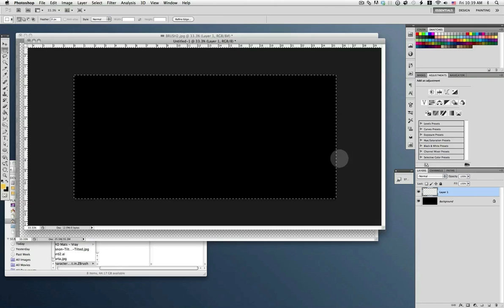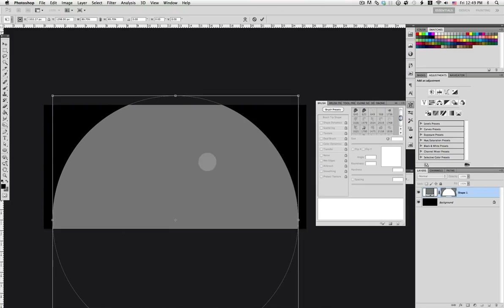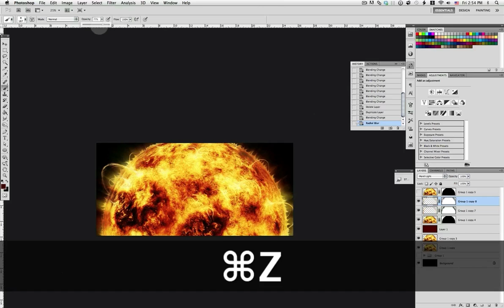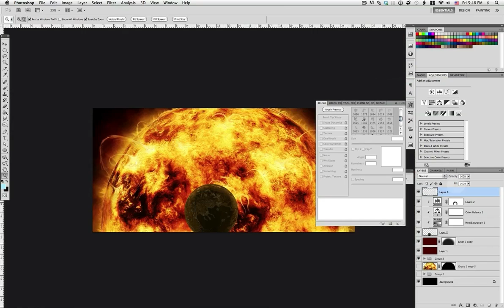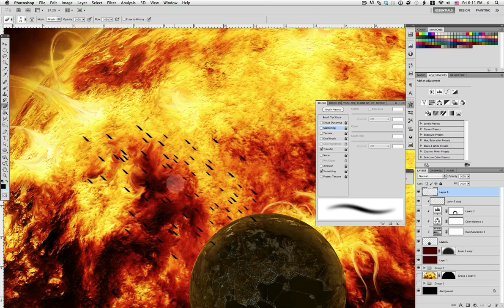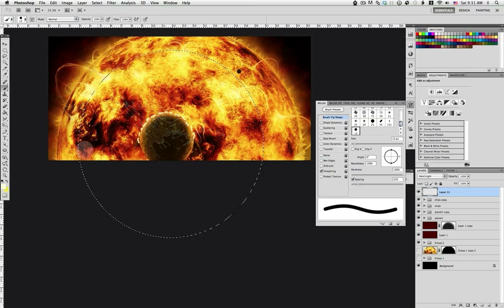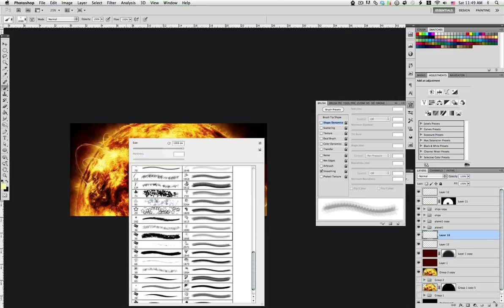Stunning Time-lapse of a Dying Star Illustration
[See the full tutorial When a star like our own reaches the end of its life, it begins to run out of hydrogen fuel in its core. Like a car running out of gas, it will begin to sputter, swelling to a size that could encompass every planet in our solar system out to Mars. When this happens, the sun will swallow the Earth and will spell certain doom for all life on our planet. This time-lapse video by Ed Lopez shows how he created a stunning illustration depicting the inhabitance of a dying world that must travel into the stars to find a new world to call home. In the process he will show how to create a star, a planet, and even a few spaceships along the way.

Here are links to the audio.